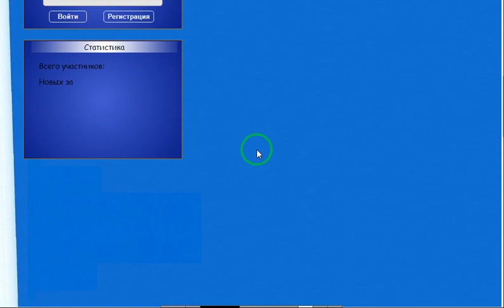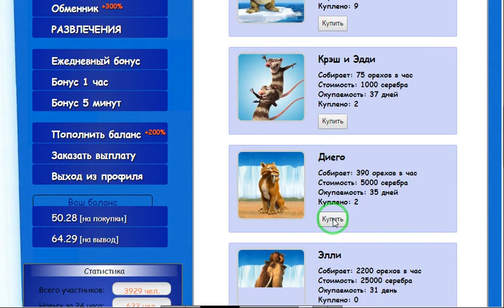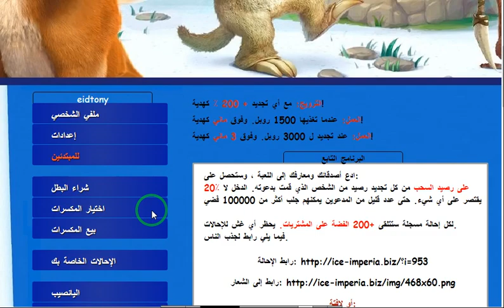موقع لسه جديد بيعطينا 100 روبل هديه عند التسجيل زائد ثلاث مكافات زائد السحب مفتوح مجاني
رابط الموقع
الربح.
ربح المال,
المزرعة السعيدة,
بايبال,
بايزا,
payza,
payoneer,
مواقع صادقة,
ربح البيتكوين,
Proof payment,
ربح 1$,
ربح 2017,
ربح 5$,
ربح البيتكوين,
ربح البيتكوين كل 5 دقائق,
ربح المال,
ربح بلياردو,
ربح بيتكوين,
ربح بيتكوين مجانا,
ربح تابلت,
ربح تعبئة,
ربح تلفون,
ربح ثواني,
ربح حقيقي,
ربح حقيقي من الانترنت,
ربح حلال,
ربح حلال من الانترنت,
ربح حوحو,
ربح دريس,
ربح دقيقة,
ربح دوجكوين,
ربح دولار,
ربح دولارات,
ربح ذهب,
ربح راتب شهري,
ربح ربح,
ربح رصيد,
ربح روبل,
ربح روبل 2017,
ربح روليت,
ربح زوار كثر,
ربح ساتوشي,
ربح طريقة,
ربح فلوس,
ربح فيزا,
ربح قمار,
ربح كاش يو,
ربح كاميرا,
ربح كوينز,
ربح للمبتدئين,
ربح لوتو,
ربح مال,
ربح هاتف,
ربح هاتف مجانا 2017,
ربح هدايا,
ربح هواتف,
المواقع الربحية .
ربح الدولار .
الربح من المواقع ال